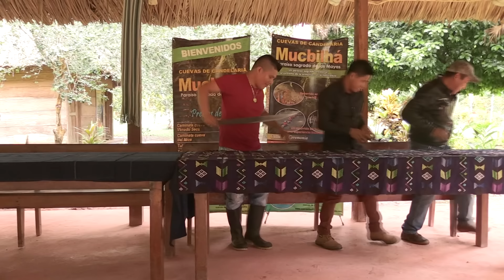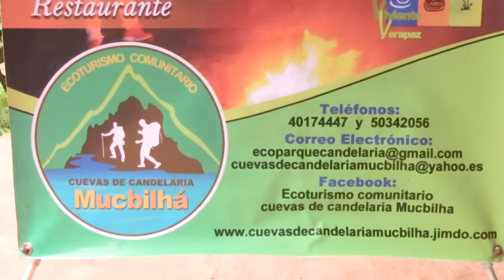Siempre te voy a querer (cover) K-Libre 50 en Q'eqchi'.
Otro vídeo más de El Artista del pueblo. Mil gracias!